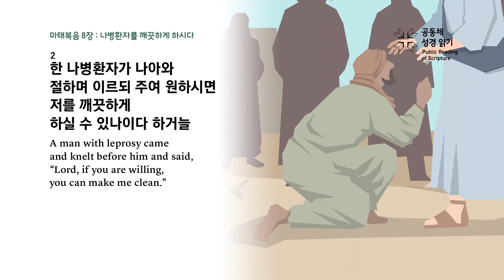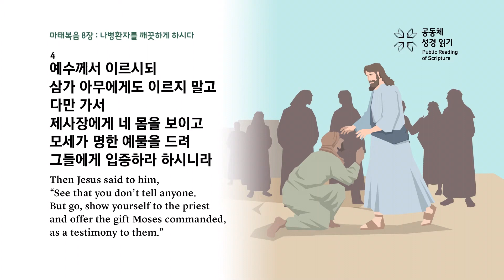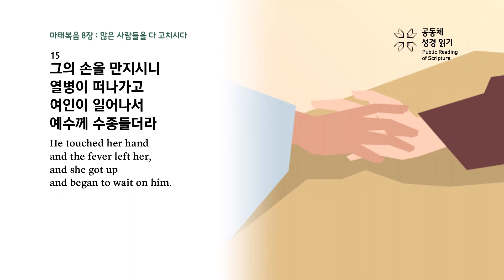2023년 사순절 40일 성경읽기 - 7일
**자막기능을 켜고 들으시면 말씀에 집중할 수 있습니다.

2023년 데트몰트찬양교회는
마태복음과 시편으로 사순절을 묵상하고자 합니다.
예수님의 걸어가신 길을 묵상하며, 주님께만 집중하는 시간이 되길 원합니다.

위 영상은 배포된 성경읽기표와 더불어 말씀묵상을 위한 가이드영상입니다.
매일 오전 5시에 배포됩니다.

일시 : 2월 22일 수요일 - 4월 8일 토요일 오전 5시